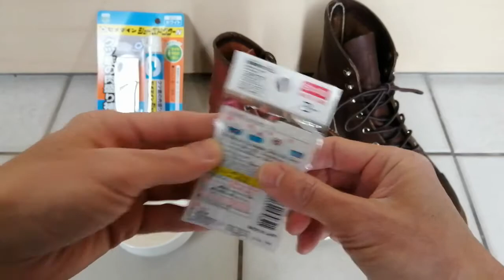レッドウィングのロゴマーク付き靴底補修。RED WING 8875 shoe repair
shoe sole repair

レッドウィング
アイアンレンジの靴底の【RED WING】ロゴマークを使って８８７５の靴底をちょっとだけひと手間かけた靴底補修です。

おゆプラ（プラスチック粘土）
・ダイソーの商品
・熱を加えるとやわらかくなり冷やすと固まります。
・常温時は硬質ゴムのような感じです。

シューズドクター
・セメダイン株式会社の商品

8875 / アイアンレンジ
・レッドウィング